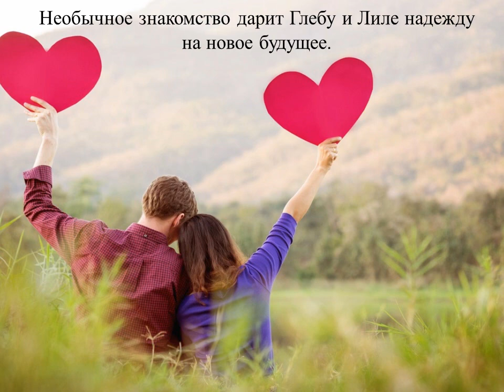Екатерина Горбунова "Семь нот молчания"